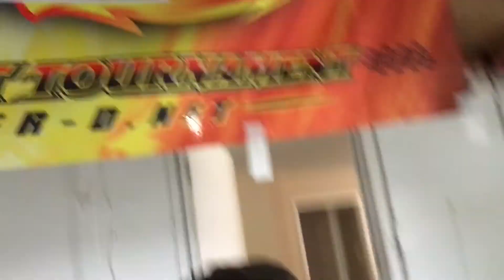Merry Christmas from the kings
Were enjoying our christmas and wish everyone seasons greetings.